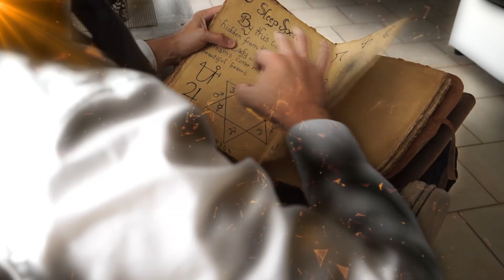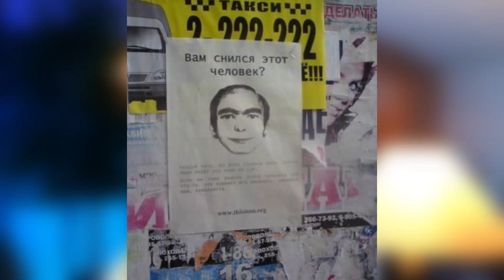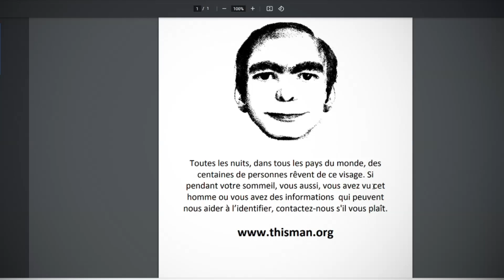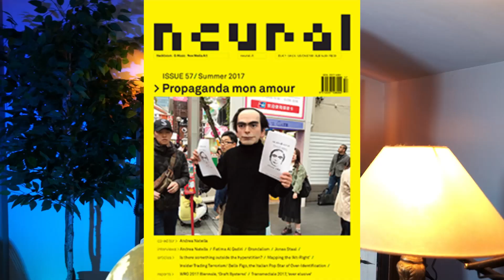NE REVEZ SURTOUT PAS DE LUI - Lumière Noire #6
En plus de soutenir le travail, les Membres possèdent aussi beaucoup d'avantages sur cette chaîne. Par exemple, ils ont accès aux enquêtes 3 semaines avant la sortie officielle ainsi qu'à des vidéos inédites.